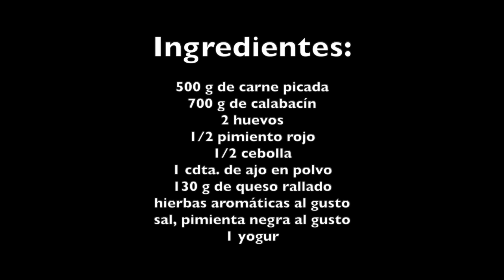¡Frío o caliente! Tu decides como comer este jugoso y fácil de hacer pastel de carne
Receta fácil de pastel de carne. Sale muy jugoso y rico. Ideal para almuerzos, comidas o cenas. Una receta de cocina económica y sencilla. Al llevar la carne y calabacín es una receta muy nutritiva. Gustará tanto a los niños como a los adultos. Se puede comer tanto frío como caliente. Una receta para triunfar.

Ingredientes:

500 g de carne picada
700 g de calabacín
2 huevos
1/2 pimiento rojo
1/2 cebolla
1 cdta. de ajo en polvo
130 g de queso rallado
hierbas aromáticas al gusto
sal, pimienta negra al gusto
1 yogur